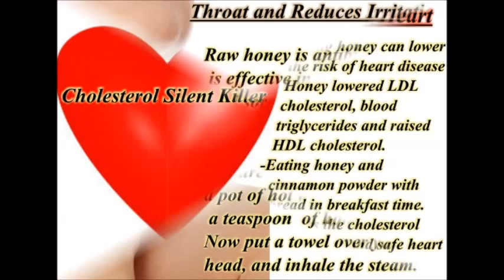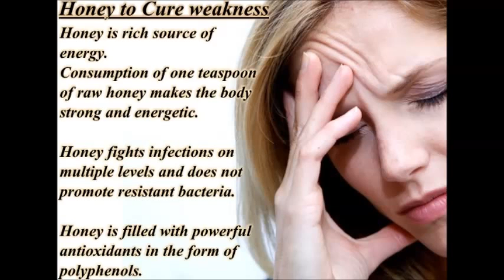Honey - A Natural Medicine for Beauty & Weight Loss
Check Out Surprising Benfits of Honey for Beauty and Weight Loss